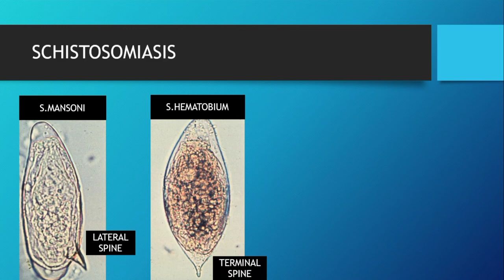VERY IMPORTANT HELMINTH EGGS - MICROBIOLOGY REVIEW in 1 MINUTE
important previously asked eggs in exams review

REVIEW BOOKS FOR UPSC COMBINED MEDICAL SERVICE EXAM

1) TARGET UPSC CMS BY KAML KV - has previous year questions solved and its a budget book

2) Rapid Digest for UPSC CMS. It has last 10 years papers with answers and also good for building concepts

REVIEW BOOKS

1) Book recommended to clear Foreign medical graduate exam (FMGE) is FMGE solutions. It includes previous year questions with answers and explanations. Also provides additional questions to prepare for the exam

2) Other books recommended to build the facts and concepts is MIST all in one. It has important points in bullet forms for all the subjects and produces a high yield in exams. Those additional few marks can change the results and make an impact for you

3) Last minute revision book by KAMAL KV - excellent book for FMGE and NEETPG final minute revision. You can use this book for recalling all the concepts once you have completed the usual study course.

volume 1

volume 2

1) IKIGAI : THE JAPANESE SECRET TO A LONG AND HAPPY LIFE

2) THE PSYCHOLOGY OF MONEY

3) UNFINISHED : A MEMOIR

4) RICH DAD POOR DAD : WHAT THE RICH TEACH THEIR KIDS ABOUT MONEY THAT THE POOR AND MIDDLE CLASS DO NOT

5) JAY SHETTY'S THINK LIKE A MONK - The secret of how to harness the power of positivity and be happy now

1) 3M LITTMANN Classic III Monitoring Stethoscope, Black Edition

FOR YOUTUBERS

If you have a Youtube channel and want to develop it quickly then you can use the help of tube buddy by using this link